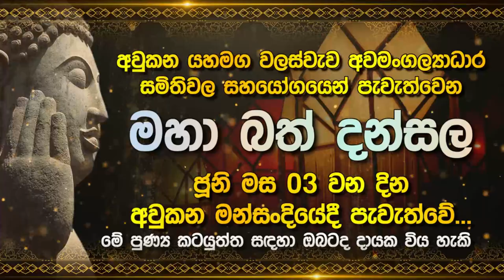නැවතත් මිල අඩු කරයි.. | Lak Derana News | Breaking News Srilanka